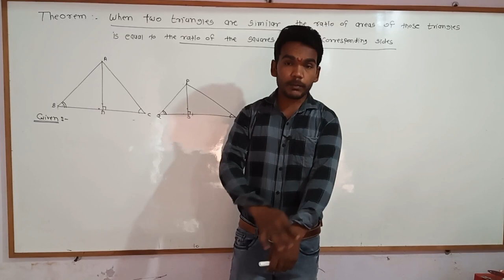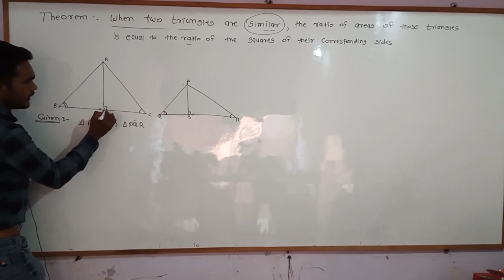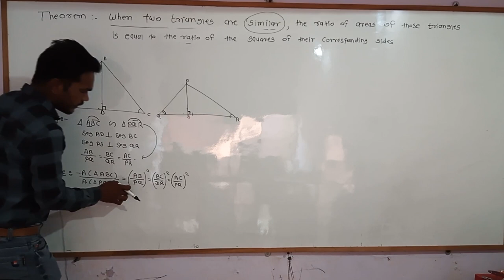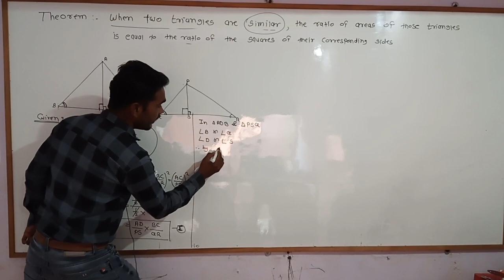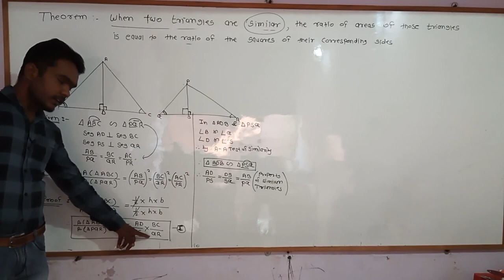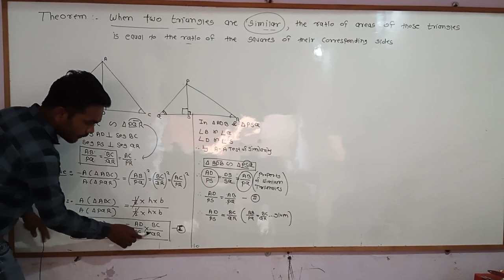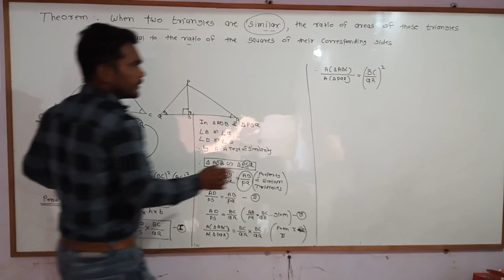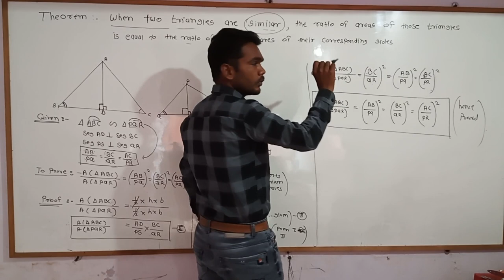04 Areas Of Two Similar Triangles